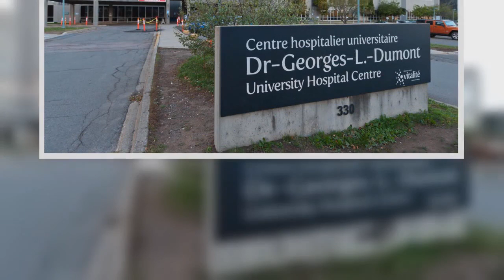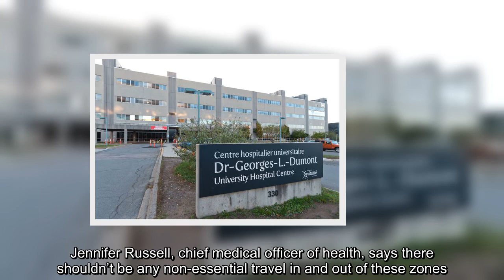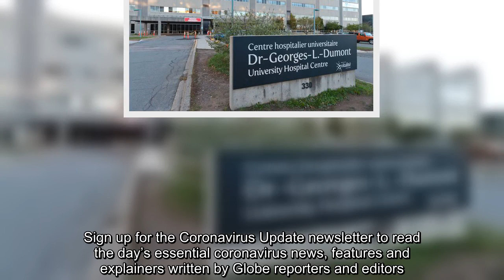✅ New Brunswick reports 12 new COVID-19 cases as it withdraws from Atlantic bubble